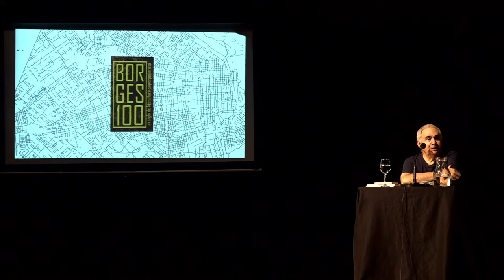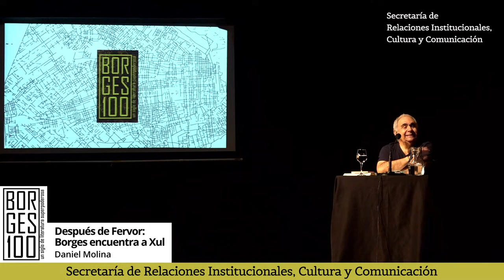Después de Fervor: Borges encuentra a Xul, por Daniel Molina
Letras y Pensamiento. Borges Cien | Registro de clases magistrales
Celebramos 100 años de la edición del primer libro de Jorge Luis Borges, Fervor de Buenos Aires. En las clases se expusieron los temas centrales de la obra y el autor, contemplando distintos niveles de lectura, tanto introductorios como en sus aspectos más específicos, y las múltiples relecturas posteriores, propias y ajenas.

Jueves 6 de julio - 18.30 h

La exposición versará sobre la relación entre Xul Solar y Borges que comenzó justamente poco después de publicar Fervor y siguió -con hitos esenciales para la obra de Borges- hasta la muerte de Xul en los años sesenta.